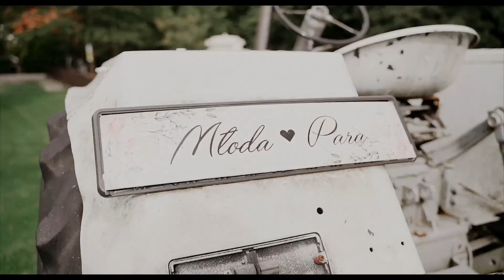Patrycja + Marcin - Wedding Highlights // Emocjami Malowane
♥ Przedstawiamy Wam historie miłości Patrycji  i Marcina♥

Awesome Polish Wedding
Cinematic look
Sony a7 III
Mavic Air
RØDE Videomic